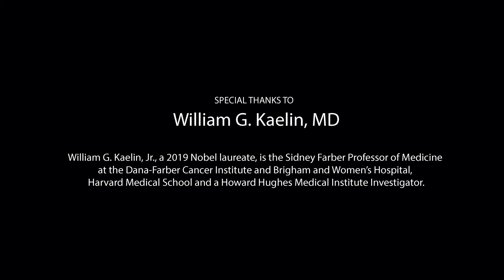KS|QA - William G. Kaelin, Jr., MD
2019 Nobel Laureate William Kaelin shares insights from his career shaping the field of Hypoxia, and looks forward to celebrating this “award for the entire field” at this year’s Keystone Symposia meeting in January.

About the Conference:

Hypoxia: Molecules, Mechanisms and Disease
Scientific Organizers: José López-Barneo, Sarah R. Walmsley, Hesham A. Sadek and Jacques Pouysségur

Keystone Resort, Keystone, CO, USA